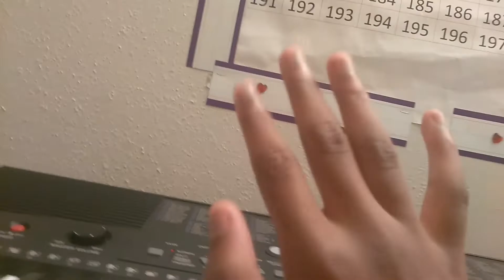How to play flowey theme song on piano TUTORIAL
Hi everyone I hope you enjoy my tutorial for the flowey theme song